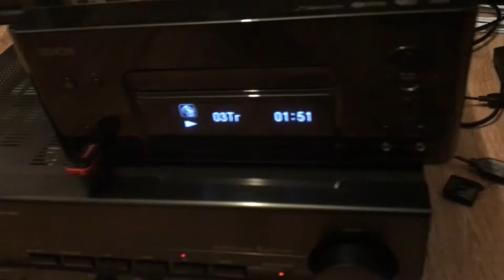Demon PMA-1315R + Denon N7 + Monitor Audio Silver 5i